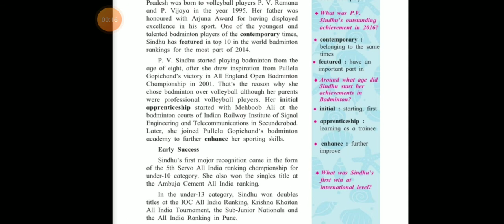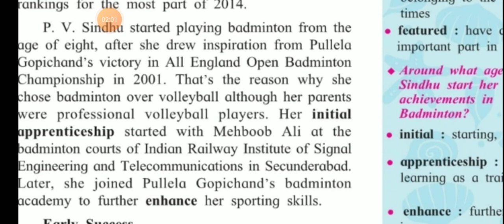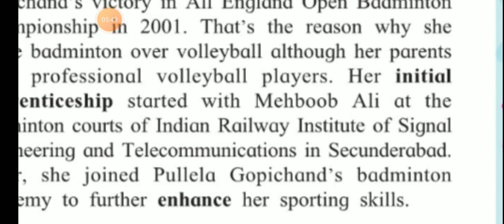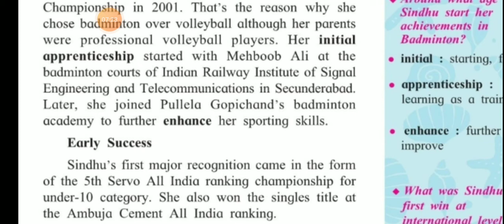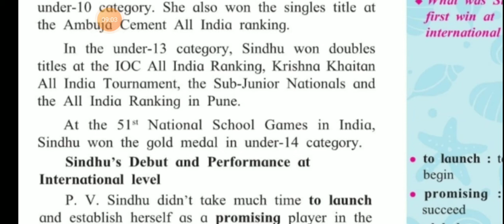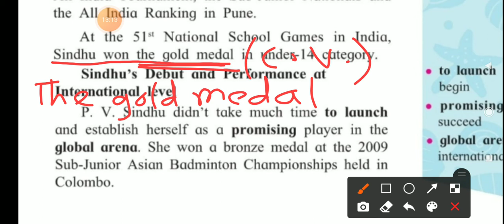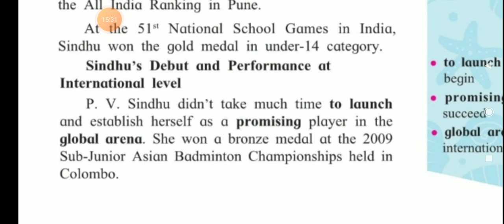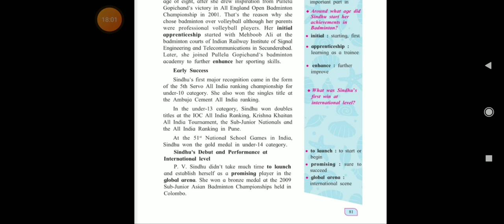Std : 8th, Sub : English, Topic : 4.2 P. V. Sindhu -- An Icon of Success..